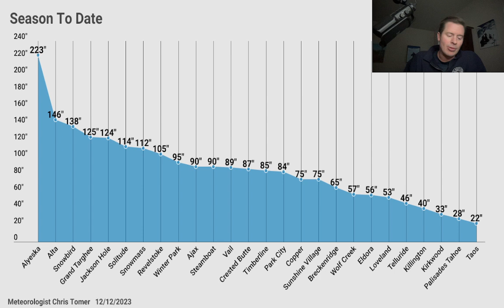PM Mountain Weather Update 12/12, Meteorologist Chris Tomer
Low pressure develops in Southern CO & Northern NM with moderate to heavy accumulation 12/13-12/14, possible Nor Easter, Western doldrums, and jet pattern through 12/21.